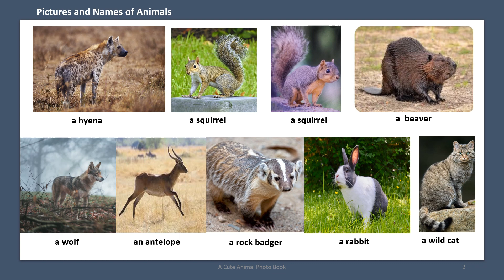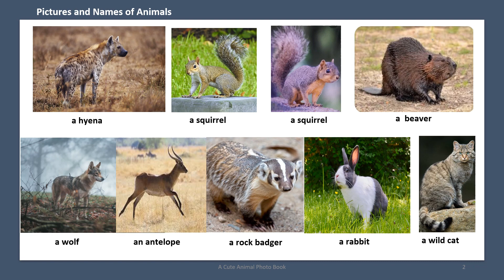Names Of Some Wild Animals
Easy Mathematics For Beginners - Basic Addition For Kindergarteners
"Names Of Some Wild Animals" is a heartwarming video showcasing a collection of adorable and captivating animal photographs. From playful puppies and cuddly kittens to majestic wildlife, this video is a delightful celebration of the beauty and charm of the animal kingdom. Each photo is carefully curated to evoke a sense of joy and wonder, making it the perfect visual treat for animal lovers of all ages. Whether you're seeking a few moments of lighthearted entertainment or simply want to bask in the cuteness of furry and feathered friends, "My Cute Animal Photo Book" is sure to bring a smile to your face.

"Elementary Education Explorers" is a fun and educational YouTube channel dedicated to providing engaging content for young learners. Join us on a journey through the fascinating world of elementary education, where we explore various subjects, share valuable learning tips, and create interactive activities for children.
Whether you're a student, parent, or educator, our channel aims to inspire curiosity, promote learning, and make education an exciting adventure for all ages!

We foster
Elementary education,
Learning adventures,
Interactive activities,
Education for kids,
Student Engagement,
Creative learning,
Teacher Tips,
Educational games,
Exploring subjects,
Parent involvement,
Teaching Aids,
The alphabet,
Basic education,
The kindergarten class,
Teaching materials,
Elementary Education Explorers,
Teaching Early Childhood Education,

A resource Center for Teachers of both Classroom and Home coaching.

Get  more  teaching aids for Elementary
Teaching Aids
instructional materials
Just Teach with prepared Lesson Notes, Lesson Plans, and Teaching Materials.
The alphabet,
Elementary education,
Basic education,
The kindergarten class,
Sound and word building,
Teaching materials,
Sum cards,
Picture cards,
Word cards,
Letter cards,

0:00
0:30